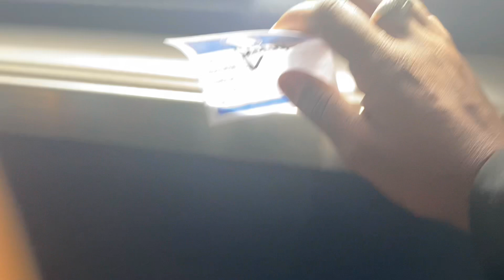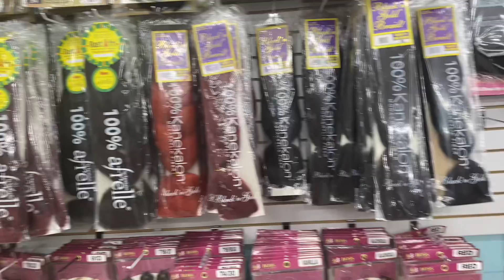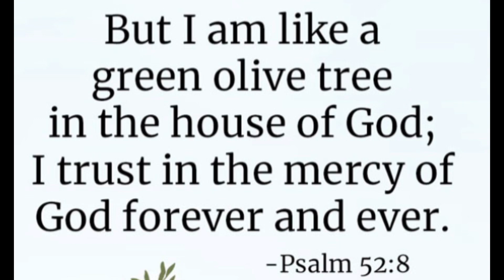My Authentic Life | Chit Chat | Work| Living in abundance August | DITL VLOG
Check out sis mention